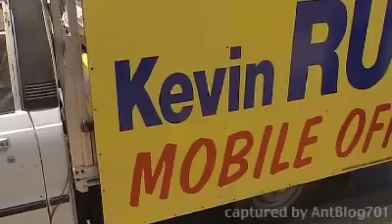The Week It Was 21st June 2009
Prime Minister has ordered Federal Police to investigate the alleged "utegate" scandal. (Opposition Leader claimed to have emails sent from Mr Rudd's Office that to a treasury official suggesting Queensland car dealer John Grant should be given priority in a government assistance program.)
Gangland widow Judy Moran is charged over the murder of her brother-in-law, will stay behind bars until September after being denied bail.
Rove McMAnus and Tasma Walton have got married.

Video clip from Channel 7's Weekend Sunrise, 21 June 2009